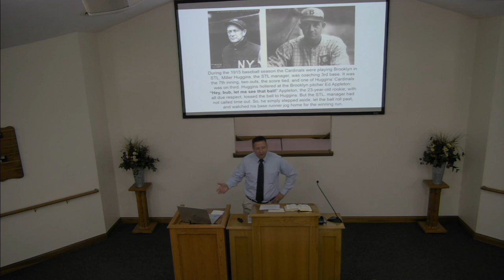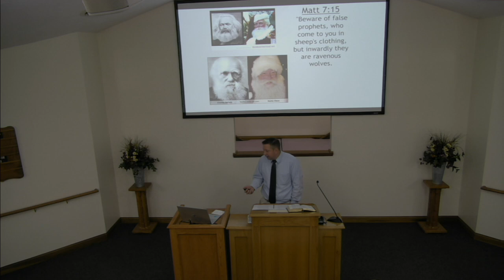Don't Be Fooled - 07-05-20 AM